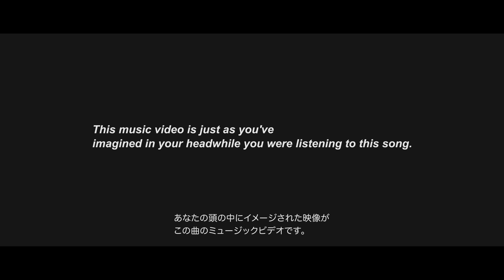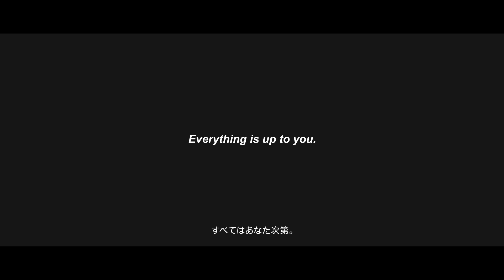Up to U (Music Video)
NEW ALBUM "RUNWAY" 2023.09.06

 I Don’t Like Mondays.“Up to U”
6.19 Digital Release

New Album "FUTURE"
2019/08/21 on sale

I Don't Like Mondays. "F U T U R E" TOUR